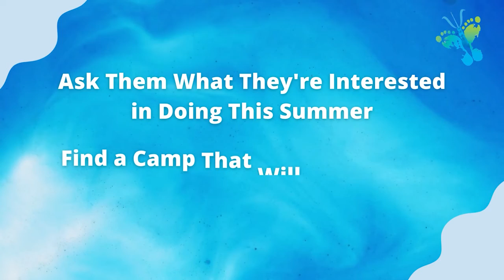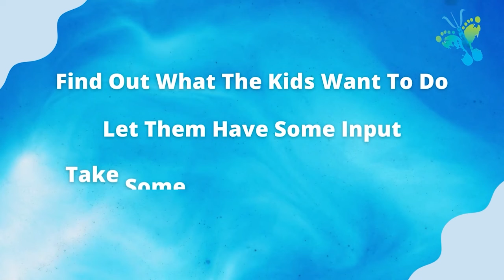Episode 59: Summer Activities For The Family - Parents' Survival Kit Podcast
In today’s episode NextSTEPS Worldwide Founders Gene and Dr. Sonia Schwalen discuss ways for parents to get active with their kids during the summer.

The Parent Survival Kit podcast provides tips and tricks to go from surviving to thriving in your household.